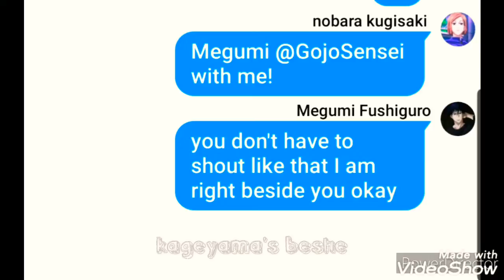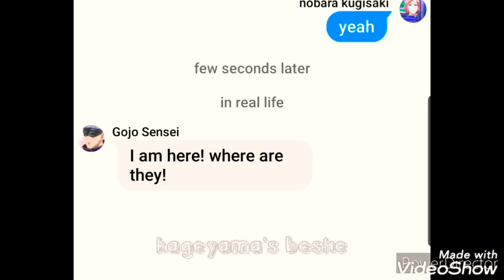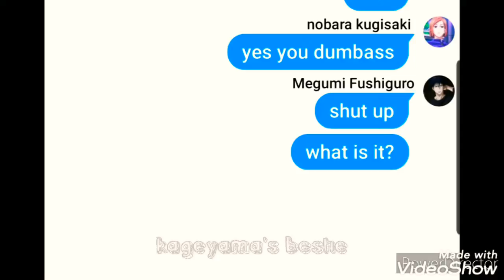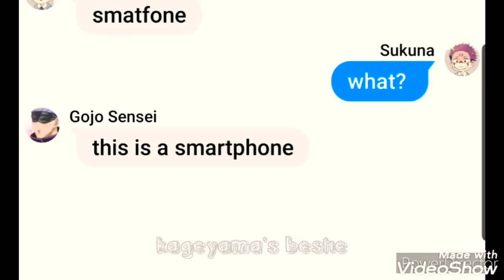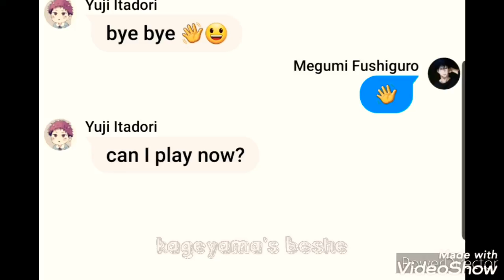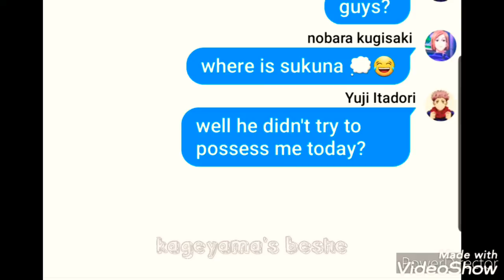||jujutsu kaisen|| 'they both turned into baby' texting story